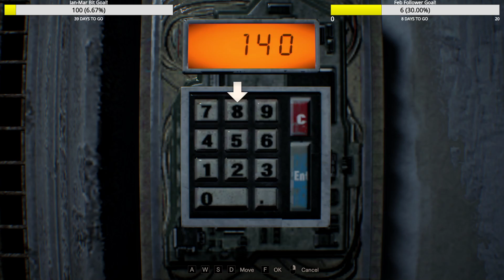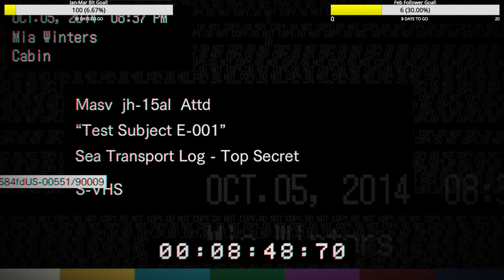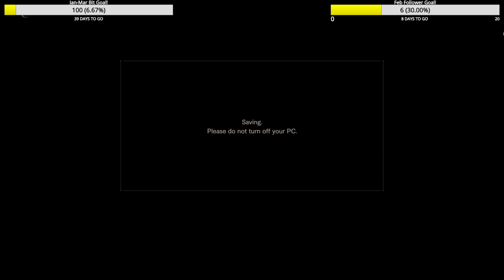Is this Saw 8?